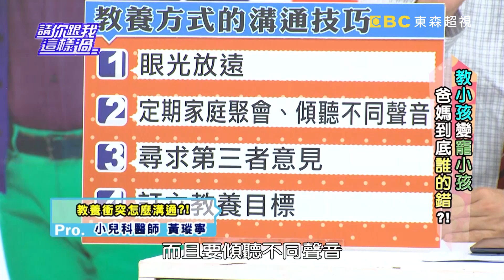教小孩變寵小孩？！ 爸媽到底誰的錯？！ 熊家婕 高山峰 20140121 一刀未剪版 請你跟我這樣過Right way to Choose Cleaning Products!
來賓：邱小葦、熊家婕、洪百榕、高山峰、艾力克斯、白吉勝
專家：小兒科醫師黃瑽寧、職能治療師王宏哲

小孩吃飯怎麼教？艾力克斯讓小孩餓上一天，知道甚麼叫餓的感覺；高山峰心太軟卻害自己沒飯吃，到底小孩吃飯這件事情怎麼做才對？現場爸爸媽媽各持己見，到底誰的教養方法才是對？小孩吵著要買東西，該怎麼教養才對？熊家婕怕大庭廣注下丟臉屈服，引起現場撻伐，爸媽不同調到底為甚麼？讓小孩用3C科技產品這樣是教小孩還是寵小孩，現場專家怎麼說？敬請鎖定超視33頻道每晚八點由侯昌明黃文華主持的「請你跟我這樣過」。